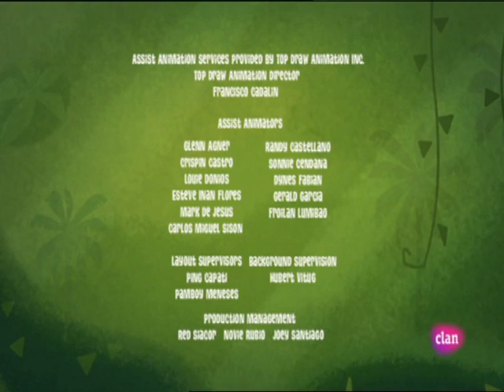George de la Jungla 2x16 Tengo chispa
George de la Jungla
Segunda temporada